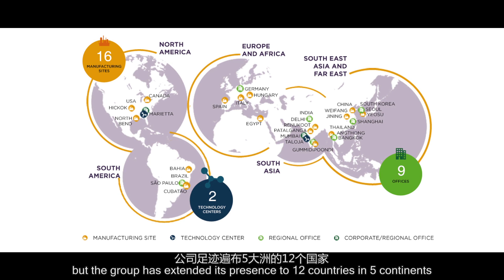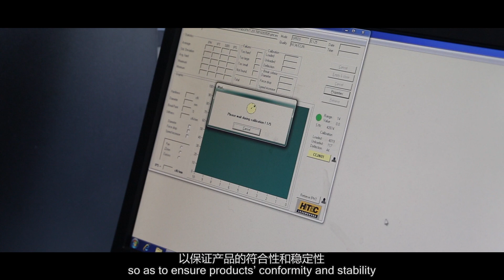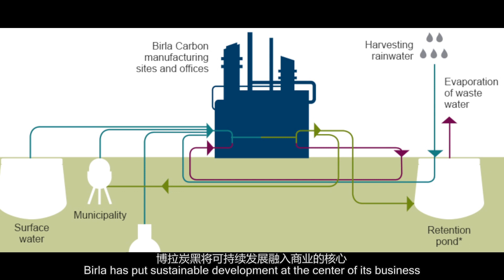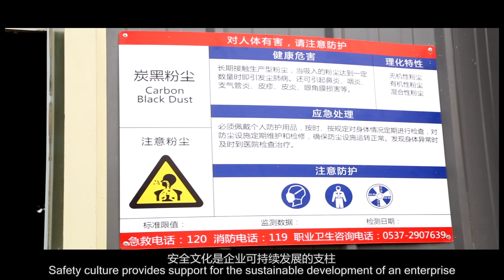Birla Carbon Jining Video 2017